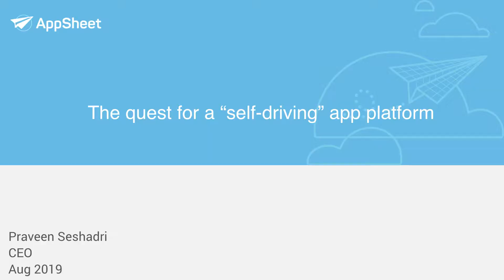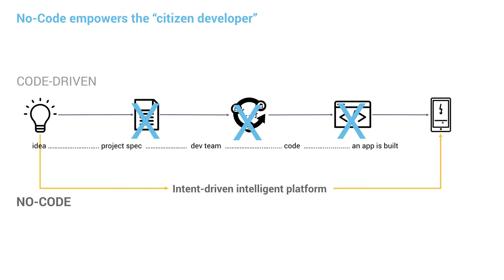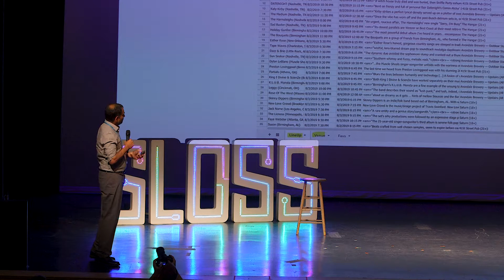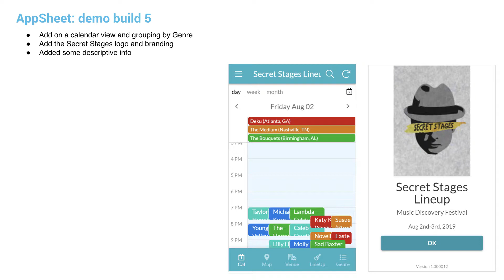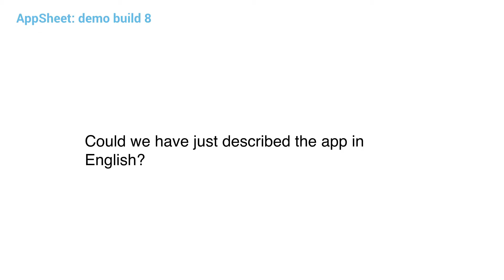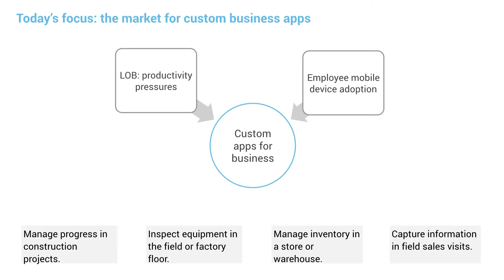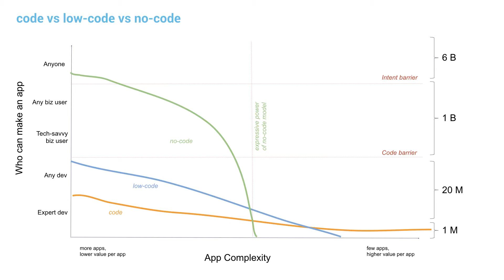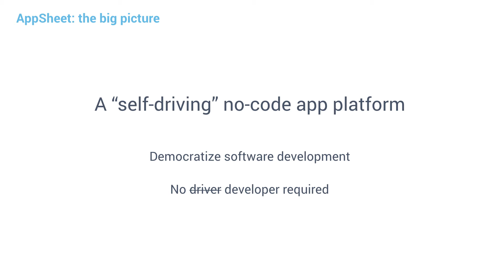Sloss Tech 2019 - Praveen Sheshadri || Founder & CEO of AppSheet